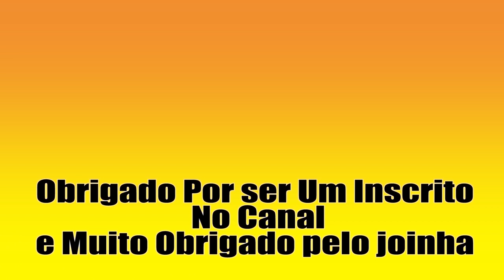50 videos da Einhell parte 21